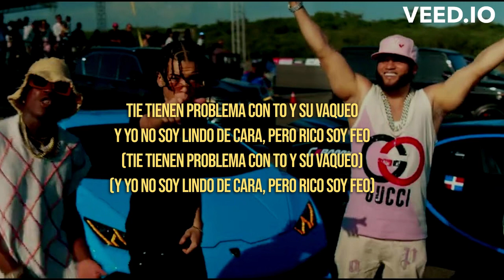El Alfa & Flow 28 & Polo Joa - Rico Feo (LETRA) ~ yo no soy lindo de cara pero rico soy feo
LETRA:

E verdad, e verdad, que llegó el feo
Pero en to lo culo lindo soy quien me vaceo
Tienen problema con to y su vaqueo
Y yo no soy lindo de cara, pero rico soy feo

Feo, rico feo, feo feo, rico feo
Rico feo, ri ri, rico feo
Yo no soy lindo de cara, pero rico soy feo

Feo, rico feo, feo, rico feo
Rico fеo, ri ri, rico feo
Yo no soy lindo de cara, pero rico soy fеo

Yo vivo en un [?] puta, en un PH al revé
25 de lo verde lo compré
Yo te prendo como un fre con la bala que compré
Yo soy más stat que Curry cuando la va a tirar de tres

Al que estaba invicto en paja ustedes le ganan
A mí me lo maman subiendo loma en el canan
El mejor del planeta con to el mundo adentro
Yo vengo de pasarte to lo centro

Cuando yo me concentro, a ustede le parto el culo
No importa que todos se cambien de angulo
Yo hablo una sola vez, nunca se
El cuello y la mano fundía, full de VVS

Ligamo gasolina (con adrenalina)
(Tengo una nota, tu maldita madrina)

Yo no tengo nada pero voy a ser rico feo
A lo rico que son rico e que yo lo veo feo
Porque somo 1500 con un solo chuckyteo
Y lo vamo a empaquetá si lo vemo en divareo

La va a sentí, tú mi loquito, el tiroteo
Yo quiero ver tu cara en el atareo
A ver si e verdad que tú ere un chucky que la pone feo
Si e con Polo Joa e pa que sientan el

Tamo dándole para como la mara
Ay, si te contara, rulay ya me vo a dar do a la cara
Ello tán en problema pero yo no cojo para
Porque ello no tienen tola, y si la tienen, no le paran

Ay, ello ninguno tienen money, siempre ando con lo gomi
Paqueteándole a lo tíguere que quieren opacar
Por allá anda una loli amante al dinero
Con mi punta de acero, lo que me dé le vo a sacar

[?] A firmar un contraro millonario
Vivimo en lo barrio pero pinto americano
Tú no te avienta en lo que nosotro nos desplazamo
Desde que vean la máquina, se le va a caer el rostro

Se le va a caer el rostro, no pueden con nosotro
La olla la guardamo de motola y en privado
No froteen porque de patrón no tienen nada
La cannabis la prendemo tempranito en la mañana

(El trucheo que uno hizo con lo cuero en villa juana)
(Aquí no existe el miedo porque del lápiz toy ready)
(Me enganché lo accesorio y lo muñeco Travi Scott)

Tie tienen problema con to y su vaqueo

Te presento el arcoíris del dembow
El que cambia los colore con un aplauso
Chael, Polo Joa, Flow 28, DJ Sin Nombre